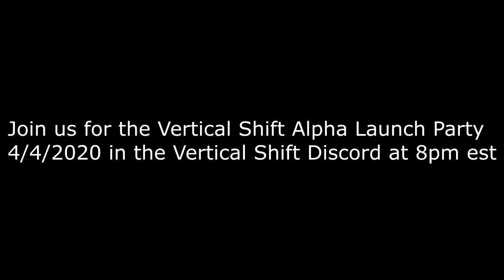Vertical Shift Public Alpha Trailer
Vertical Shift is a multiplayer VR game where you fly through a city using grappling hooks, jetpacks, wings, and other innovative locomotions. The game features hand-crafted maps for the players to swing around and fly through, emphasizing the unique variety of gameplay mechanics. The game types emulate competitive sports, such as Tag, Capture the Flag and Racing. We aim to create a new and engaging experience that will keep players coming back to play with their friends.